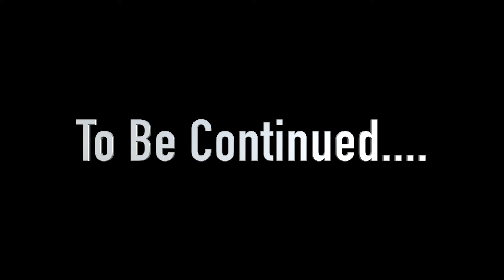GiGi Saves the Day! #7 Yucky Rotten Floors (Part 1)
GIGI SAVES THE DAY In this episode, yucky rotten floors — what to do about them and how to prevent them. Plus, Gigi answers your questions.

Have a Question for Gigi?